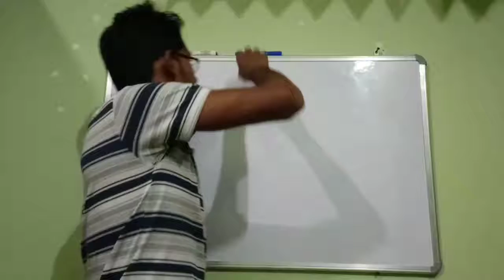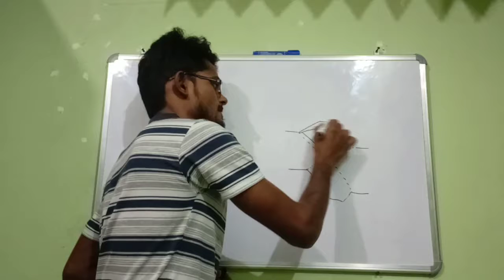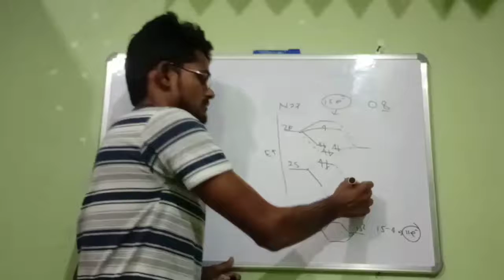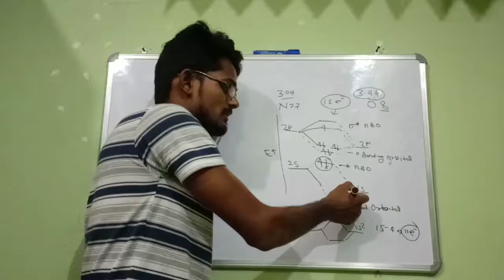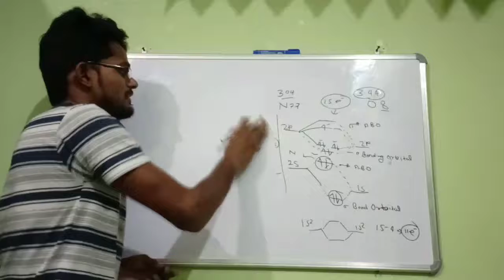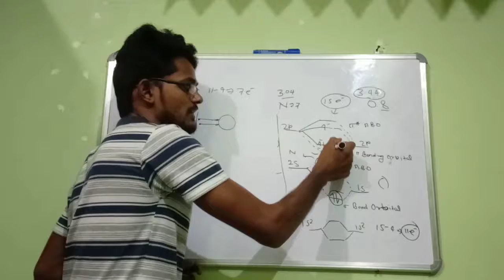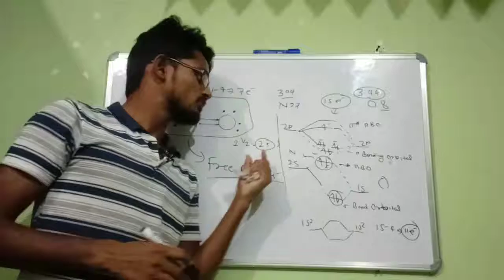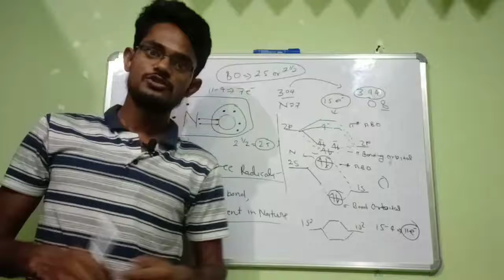Molecular Orbital of NO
by Chemistry mechanism

Aman Power